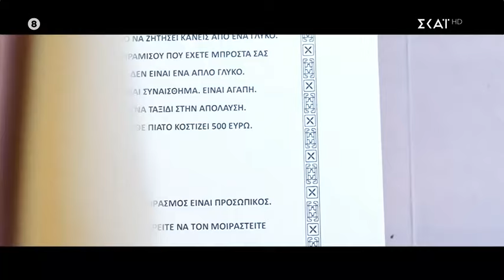Γιάννης: Κάποιοι απ' αυτούς δεν έχουν βρακί να βάλουνε και εδώ το παίζουν λαρτζ | 15/10/2024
Tempting Fortune
Το Tempting Fortune, το πιο πρωτοποριακό παιχνίδι δράσης και περιπέτειας υπόσχεται ένα ταξίδι γεμάτο δελεαστικές προκλήσεις. Ο Γιάννης Τσιμιτσέλης παρουσιάζει ένα show που συνδυάζει την περιπέτεια με τη στρατηγική, την αντοχή με την πρόκληση… Οι διαγωνιζόμενοι καλούνται να κάνουν ένα απαιτητικό ταξίδι, έχοντας στη διάθεσή τους 300.000 ευρώ. Προχωρούν βήμα βήμα και συναντούν παγίδες και δυσκολίες, που θα τους ωθήσουν στα όριά τους. Κυρίως αντιμετωπίζουν ελκυστικούς πειρασμούς, τους οποίους μπορούν να "αγοράσουν" αλλά θα τους… στοιχίσουν ακριβά. Οι παίκτες πρέπει να επιβιώσουν, να πάρουν κρίσιμες αποφάσεις και να αποφύγουν τη λάθος απόφαση. Θα υποκύψουν στον πειρασμό ή θα αντισταθούν;